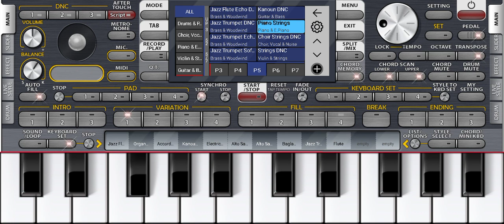aprendendo solar no teclado#teclado